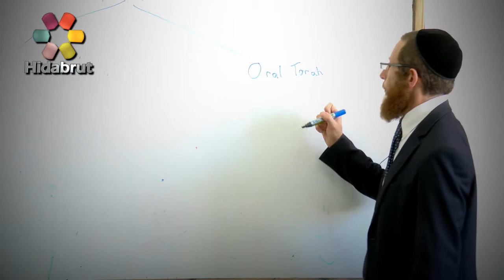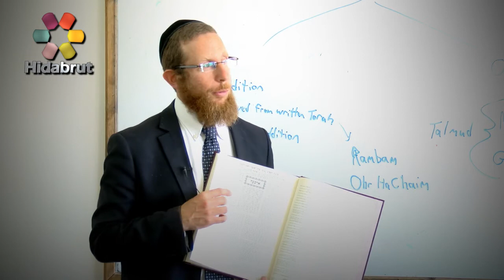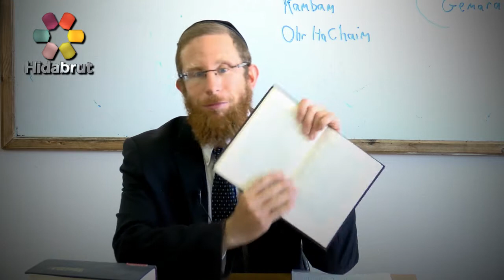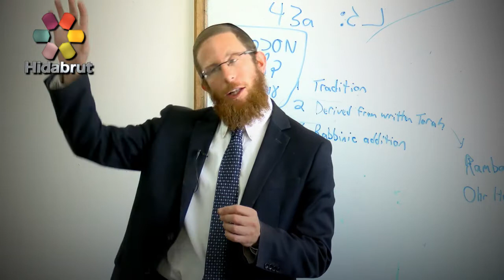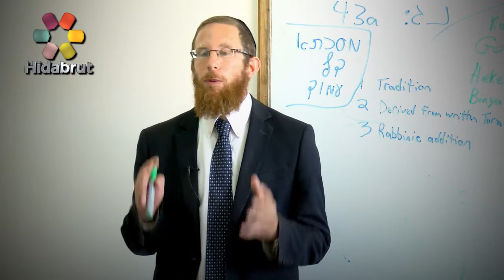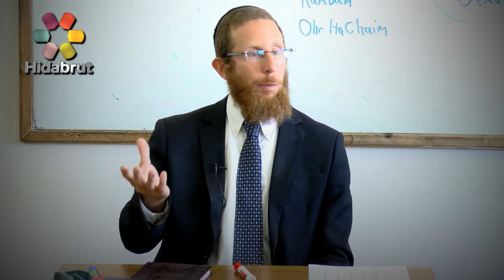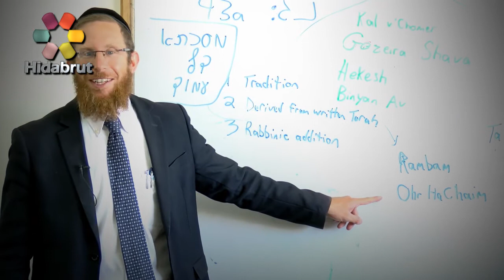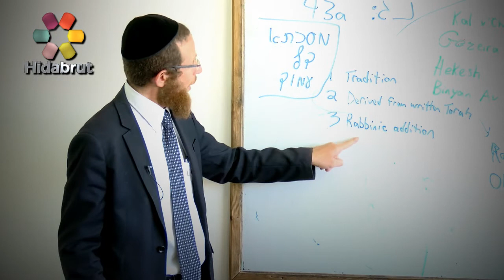Deriving Oral Torah from Written Torah - Rabbi Yaakov Lynn